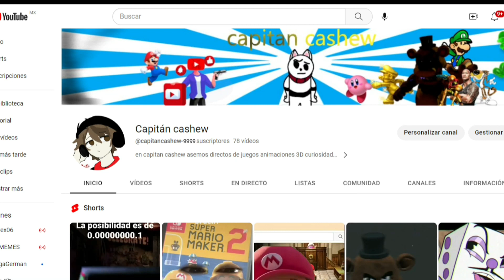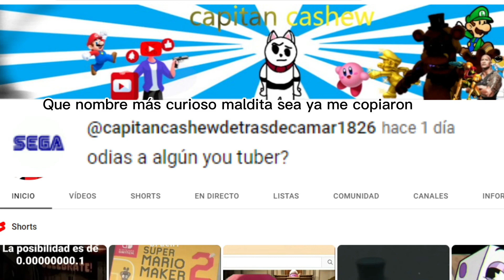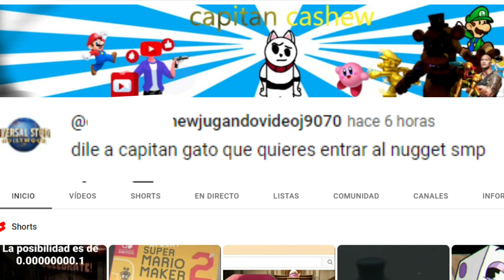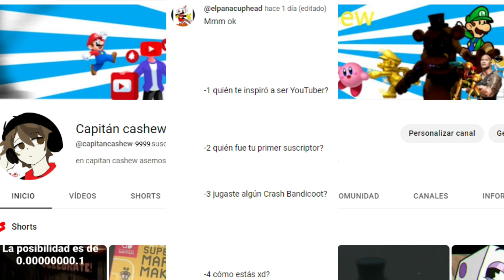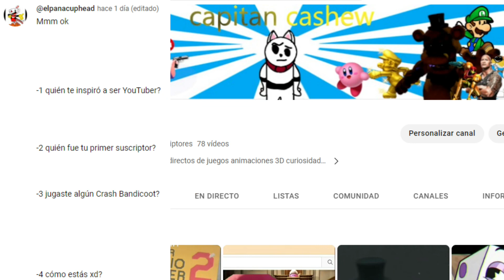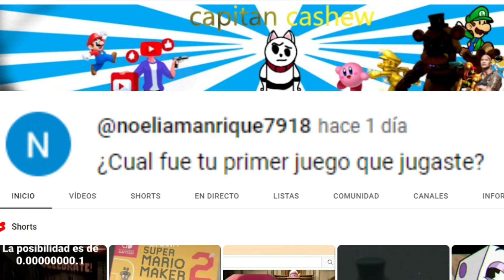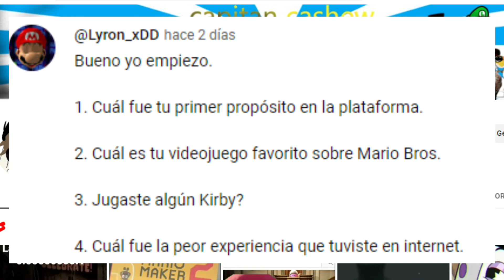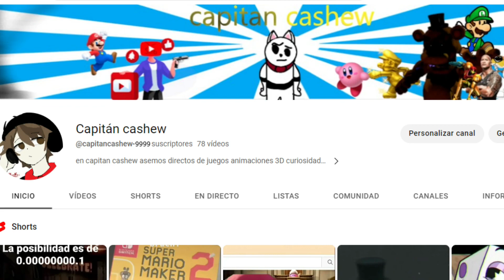Respondí sus preguntas